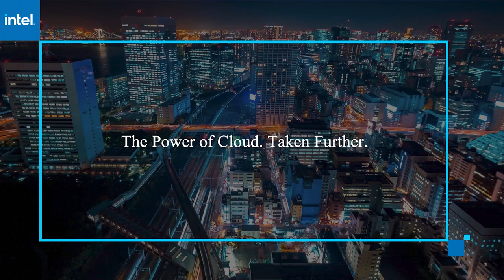Beth Davidson & Raj Behara, Agero | AWS re:Invent 2020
Beth Davidson, CMO of Agero & Raj Behara, VP and CTO of Agero sit down with Dave Vellante as a part of theCUBE's coverage of AWS re:Invent 2020.

Alexa-enabled roadside assist provides fast, intuitive help for U.S. motorists in a bind

Remember that feeling of frustration when your car won’t start? Or a flat tire strands you on the side of the road? Instead of speeding down the highway, you’re digging through the glove compartment or searching online for a tow-truck company. Now, thanks to voice-activated assistant technology, there’s an easier way to get help.

“You just say, ‘Alexa, help me with my flat tire,’” said Beth Davidson (pictured, left), chief marketing officer at Agero Inc., which provides connected vehicle, roadside assistance and claims management services.

Davidson and Raj Behara (pictured, right), vice president and chief technology officer at Agero, spoke with Dave Vellante, host of theCUBE, SiliconANGLE Media’s livestreaming studio, during AWS re:Invent. They discussed Agero’s Alexa integrated Blink Roadside Assistance plan. (* Disclosure below.)

AWS cloud provides Agero the ability to help millions of stranded motorists
Each year in the U.S., one in three people need roadside assistance, according to Davidson, which translates to 12 million events per year for Agero.

“And if you like math, it’s 35,000 a day [or] 20 for every minute,” Davidson stated.

Handling that volume in a fast, intuitive manner required more than a standard call center. So, Agero partnered with Amazon Web Services Inc. to create Blink Roadside. The service links insurance companies, tow-trucks and motorists to provide simple and fast nationwide roadside assistance via Alexa voice command.

Drivers can activate Blink Roadside on-demand through Alexa with no signup required — payment is made through Amazon Pay.

“It’s all direct, so you don’t have to worry about an ID number or membership number … it’s just one and done,” Davidson stated. “We know there are consumers out there having those events. We just want to be there for you, take care of that frustrating event and get you back on the road.”

Agero also leverages AWS technologies to provide simple callouts for flat batteries and tires, accident scene management, sending automatic crash notifications, and reminding customers of dealer service appointments.

“We have integrated all of our technologies into the AWS cloud, and we have now revamped and re-innovated on top of those and created new product lines,” Behara said.

The company manages data from its network of insurance companies and B2B clients, plus up-to-date location data streamed from 8,000-plus tow trucks.

“We bring all that information together on the AWS platform, stream it back in a very secure private manner back to the customers, right at the moment of need,” Behara said.